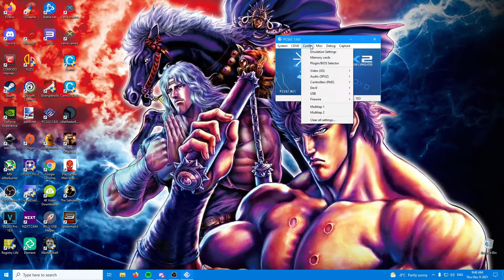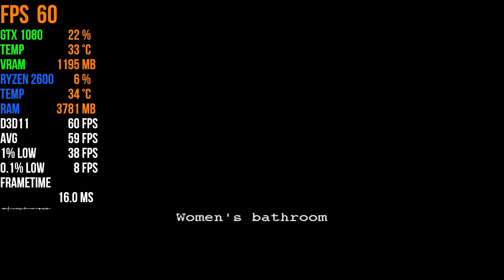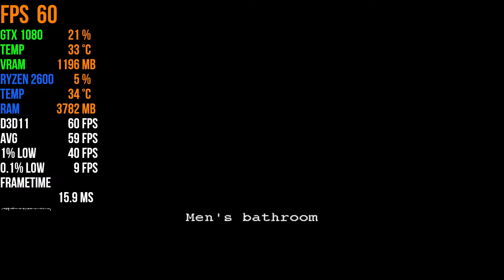Resident Evil Outbreak | PCSX2 | 4K gameplay | BEST SETTINGS | GTX 1080 | 2021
New bench!

MY SPECS:
OS: Windows 10 20H2 (2009)
HAGS: OFF ( Hardware-accelerated GPU scheduling )
DRIVER: 497.09
CPU: Ryzen 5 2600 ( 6 cores, 12 threads )
CPU COOLING: DeepCool Gammaxx L120 V2 RGB ( AIO - water cooling )
Motherboard: Gigabyte B450M - DS3H ( AM4 )
GPU: Gigabyte G1 gaming GTX 1080 8GB
SCREEN: Acer ED242QRwi ( 24 inch, 75 hz, Curved , 1080P )
CASE: Random In-Win case ( planning to change this one )
SSD: ADATA XPG GAMMIX S11 PRO 512GB M.2. PCI-E ( for OS and GAMES)
PSU: Chieftec BDF-650C ( 650w , 80 plus Bronze, modular )
HDD: Toshiba DT01ACA300 3TB  Sata - III 7200 RPM ( for games )